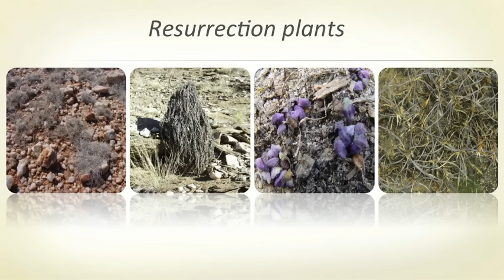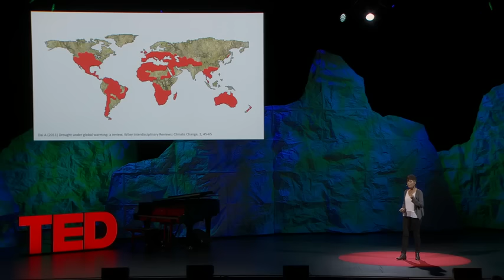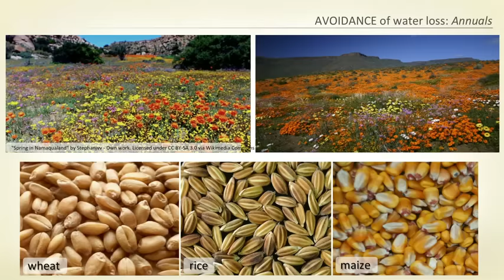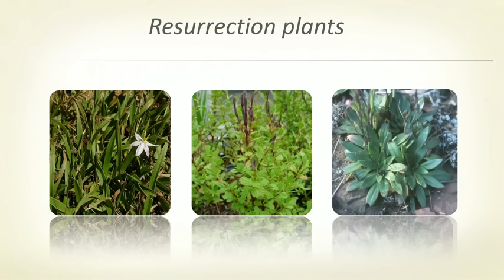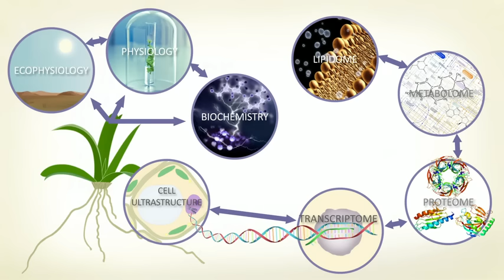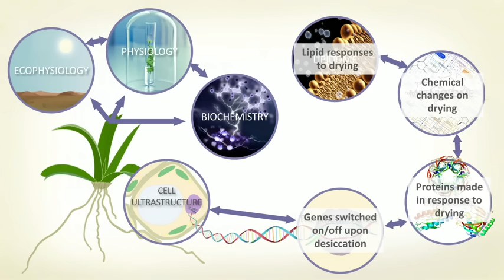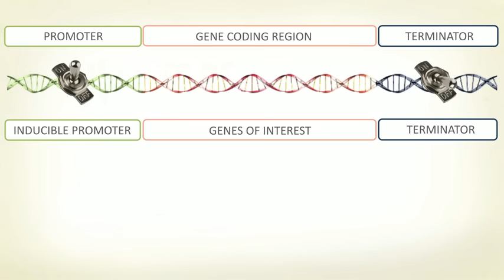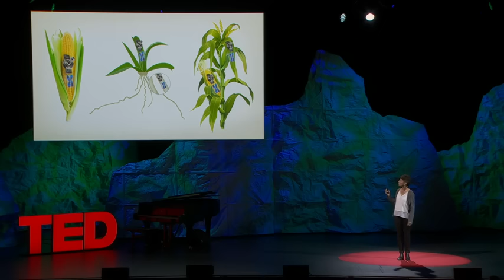Jill Farrant How we can make crops survive without water